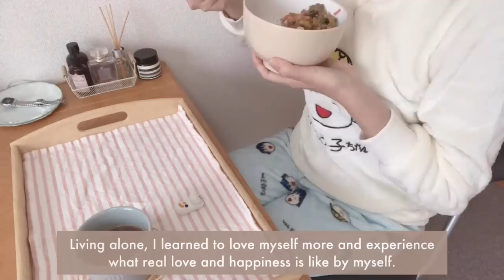What I Eat in a Day, Living Alone, On the Weekend, Easy Recipe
Please turn ON the "All" bell 🔔  notification button to get notified.